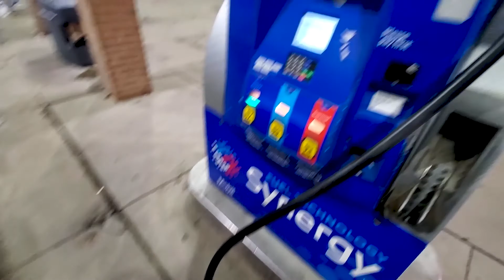Early season skiing with the boys | RS S1E1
The first of many ski vlogs this winter!